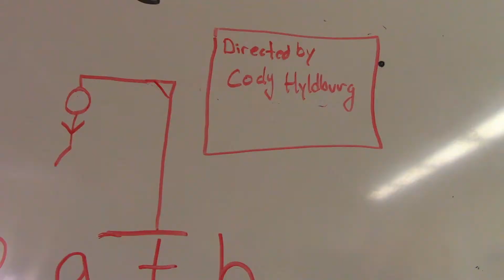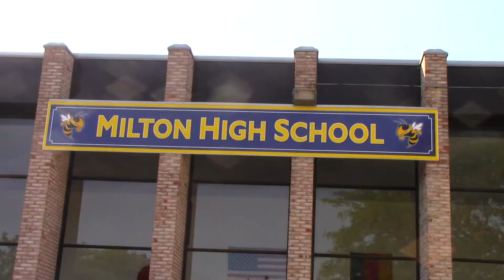Cody H Music Video Oath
My first music video starring Laura Lazzaro and Hannah St.Onge. Showing how beautiful friendship can be